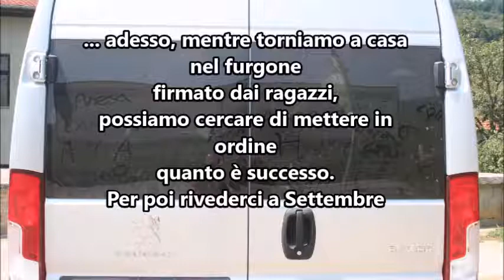Orašac, Bosnia Erzegovina - Terre e Libertà 2018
Video realizzato dall'équipe di volontari. Campo di animazione a Orašac, Bosnia Erzegovina - Terre e Libertà 2018